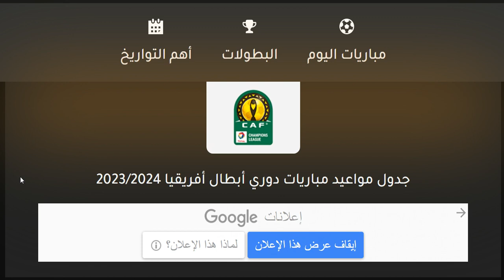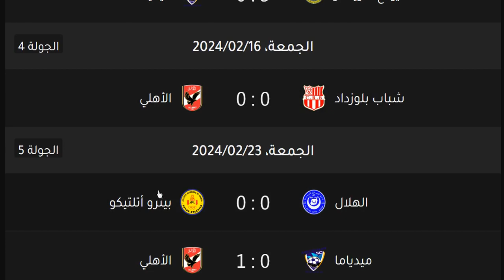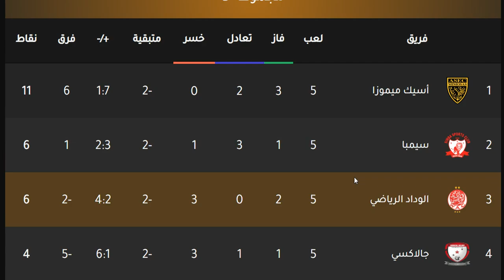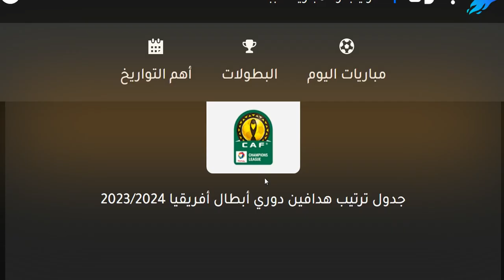ترتيب مجموعات دوري ابطال افريقيا وترتيب الهدافين الجولة 5 اليوم السبت 24-2-2023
ترتيب مجموعات دوري ابطال افريقيا وترتيب الهدافين الجولة 5 اليوم الجمعة 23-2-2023

ترتيب مجموعات دوري ابطال افريقيا وترتيب الهدافين الجولة 4 اليوم الجمعة 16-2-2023
ترتيب مجموعات دوري ابطال افريقيا 2023 وترتيب الهدافين الجولة 4 اليوم الثلاثاء 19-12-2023 الجولة الرابعة
ترتيب مجموعات دوري ابطال افريقيا 2023 وترتيب الهدافين الجولة 4 اليوم الاربعاء 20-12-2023 الجولة الرابعة
ترتيب مجموعات دوري ابطال افريقيا 2023 وترتيب الهدافين الجولة 3 اليوم الاحد 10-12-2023 الجولة الثالثة
دوري ابطال افريقيا 2024 ترتيب المجموعات وترتيب الهدافين اليوم الجمعة 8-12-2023 الجولة الثالثة
ترتيب جدول دوري الأبطال بعد الجولة الثالثة | ترتيب هدافي دوري الأبطال بعد الجولة الثالثة
ترتيب مجموعات دوري ابطال افريقيا 2023 وترتيب الهدافين اليوم الجمعة 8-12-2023 الجولة الثالثة
دوري ابطال افريقيا 2023 ترتيب المجموعات وترتيب الهدافين اليوم السبت 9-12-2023 الجولة الثالثة 3

فوز بيترو اتليتكو علي الهلال
هزيمة الهلال
فوز الترجي علي النجم الساحلي
هزيمة النجم الساحلي
فوز الاهلي
هزيمة الوداد
فوز بيراميدز علي مازيمبي
فوز شباب بلوزداد بالثلاثة علي يونغ افريكانز

ترتيب مجموعة الاهلي في دوري ابطال افريقيا
ترتيب مجموعه شباب بلوزداد في دوري ابطال افريقيا
ترتيب المجموعة الاولي في دوري ابطال افريقيا - ترتيب دوري ابطال افريقيا دور المجموعات